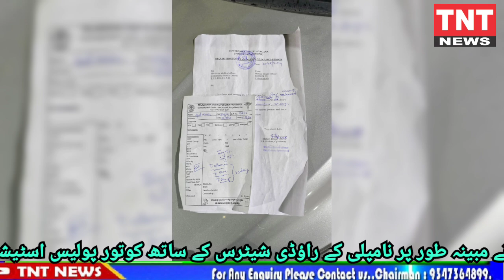Big TV reporter Fayyaz with gang attacked the Sub-contractors of Jahangir Peer Dargah۔